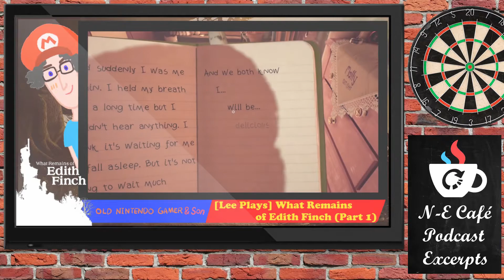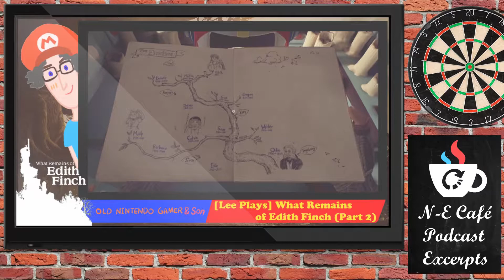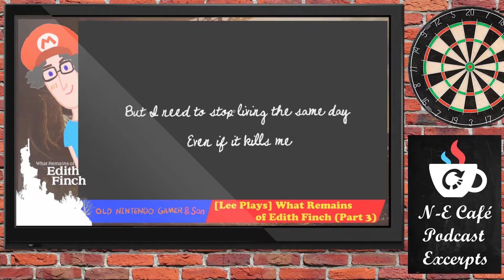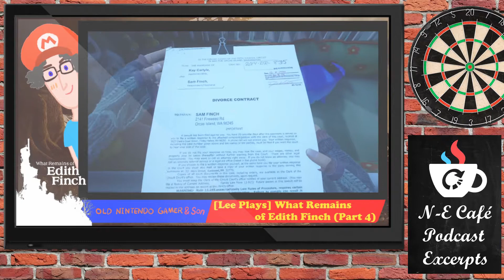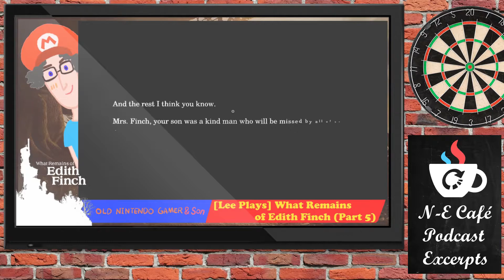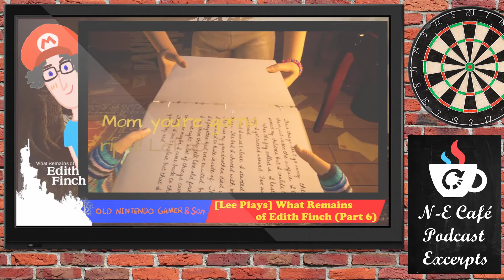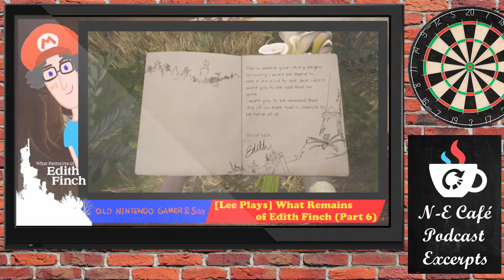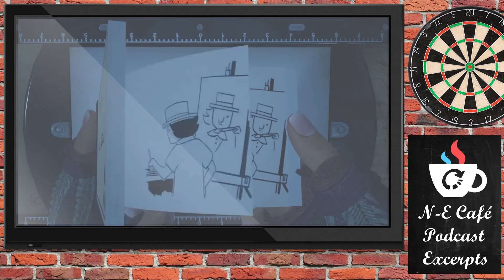N-E Café Excerpts [065] PodPals (What Remains of Edith Finch)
This Podcast Excerpt is taken from ‘N-E Café [065] PodPals (What Remains of Edith Finch)’: Our community break down each chapter in this award winning introspection on the Finch family.
(Background Music: Ground Theme (Super Mario Bros.) - Super Smash Bros. Brawl)